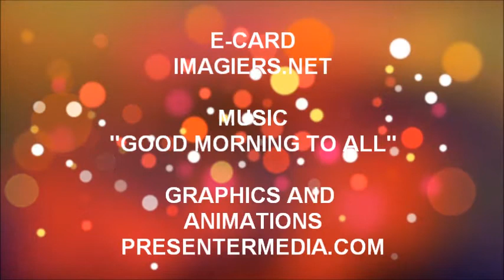ALLES GUTE ZUM GEBURTSTAG ANDREW